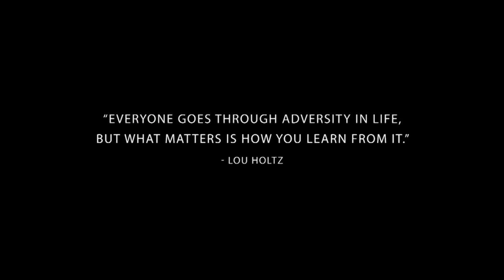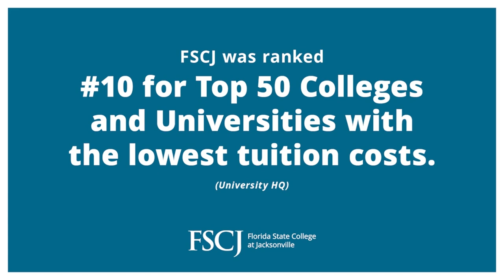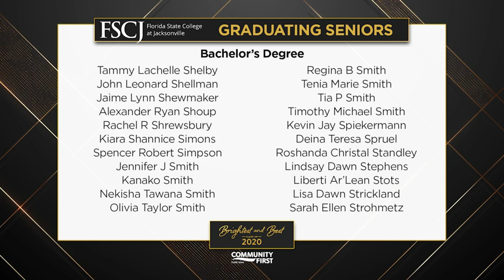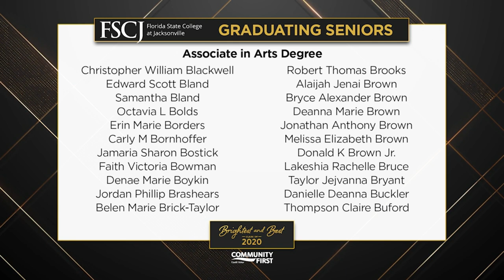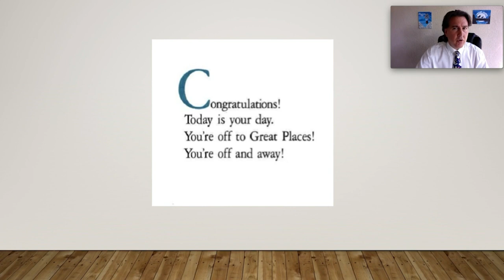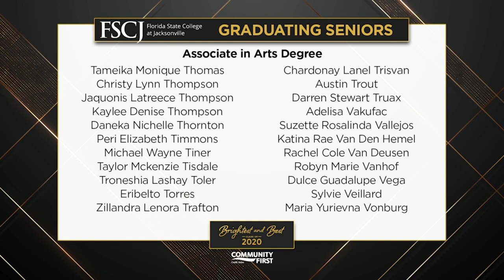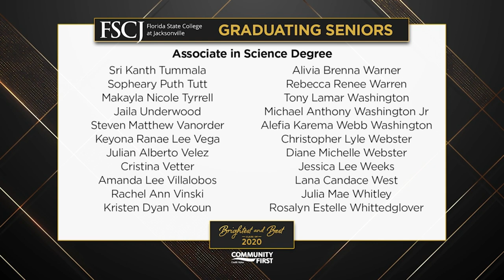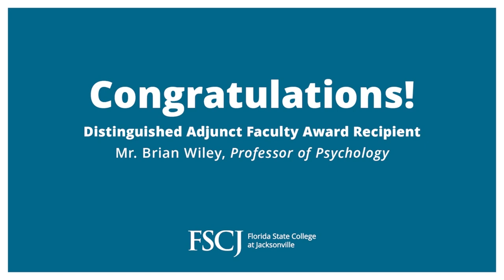Brightest and Best: Florida State College at Jacksonville